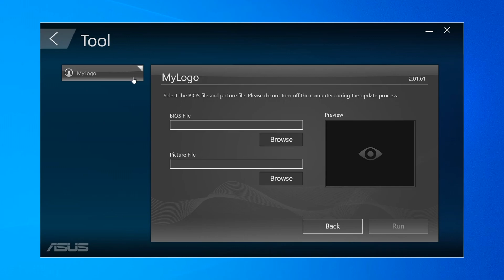How to use ASUS Business Manager Software!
ASUS Business Manager V2.12.0 provides exclusive features, such as productivity and security tools for your ASUS Commercial PC.

ASUS Business Manager V2.12.0 can help the administrator control access to data, websites, and system settings; completely delete files; create an encrypted virtual partition in your local drive where you can save your important data; customize BIOS booting logo.